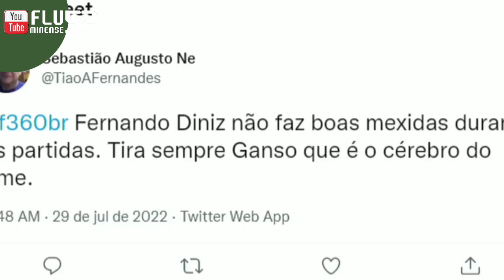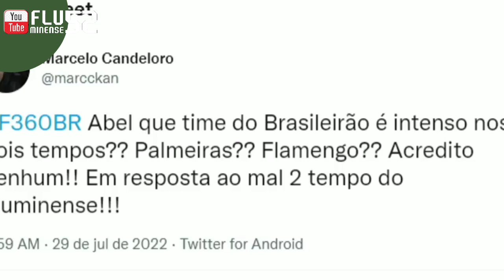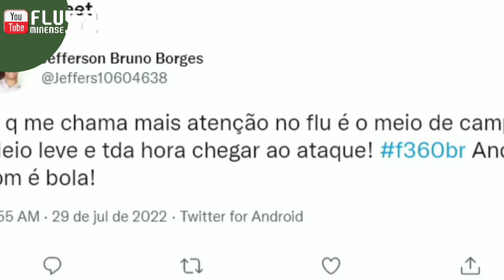Inperdível 🚨 | 20 minutos da vitória do Fluminense sobre o Fortaleza pela Copa do Brasil⚠️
No primeiro duelo de tricolores, o carioca levou a melhor. O Fluminense abriu vantagem nas quartas de final da Copa do Brasil e venceu o Fortaleza por 1 a 0, na noite de hoje (28), na Arena Castelão, com gol marcado por Nonato.

FORTALEZA 0 X 1 FLUMINENSE